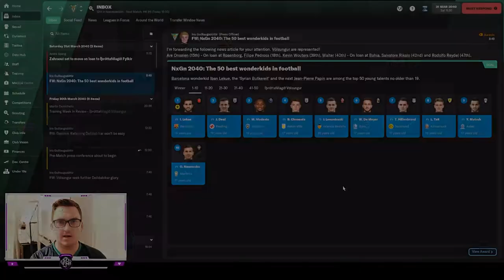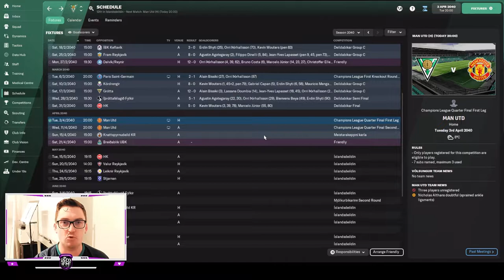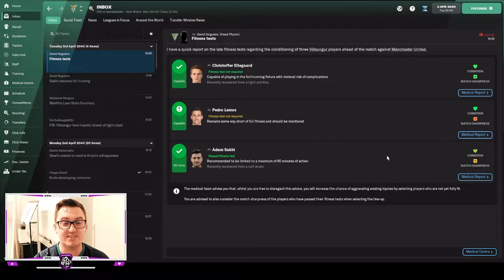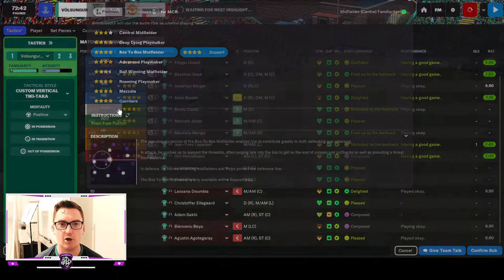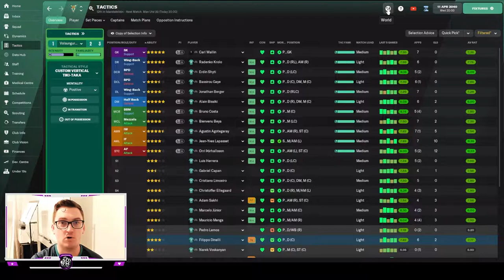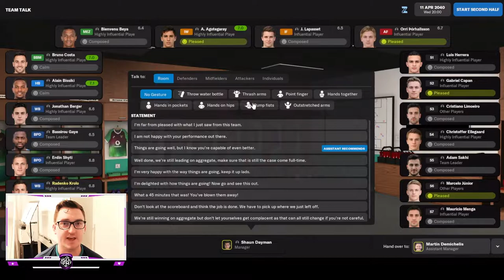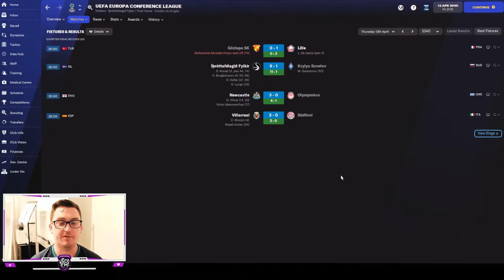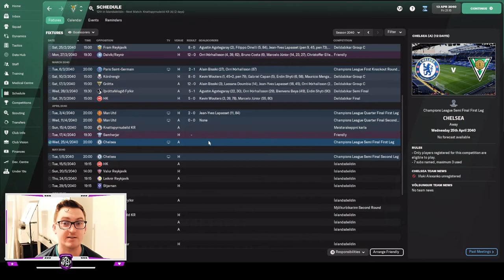The Last Dance? – FM22 – Husavik Heroes 220 – IF Völsungur – Football Manager 2022 Build a Nation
In Episode 220 of Husavik Heroes at Íþróttafélagið Völsungur we face Manchester United one final time in the UEFA Champions League Quarter Finals!
Plus the NxGn list and can Fylkir keep going in the Conference League?

Come watch me live on Twitch @
Currently just one stream a week at 6:30pm NZT on Mondays

33yo who got into the game post lockdown in the country last year (2020) and had a really good time doing a save where I took Turkish side Ergene Velimese Spor from the 2. Lig to doing a Super Lig / Europa League double prior to FM21 being released, where I did a month long beta save with Irish side Waterford. Then started YouTube and completed the Hexagon Challenge on FM21, before taking Sporting Kansas City to the Premier League in a World Super League Save.